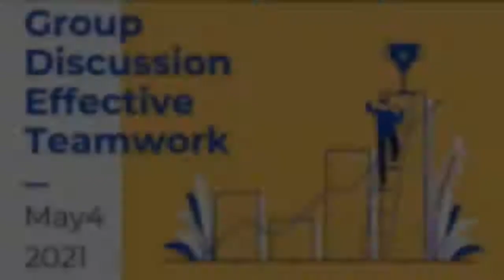Effective Teamwork || Group Discussion || DPS Jankipuram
Discussion is an exchange of knowledge. It is a path that leads to the enlightenment of your thoughts, empower your mind and soul.

DPS Jankipuram believes in unique capabilities of its students & leaves no opportunity to foster True Leadership amongst them.

Team DPS Jankipuram